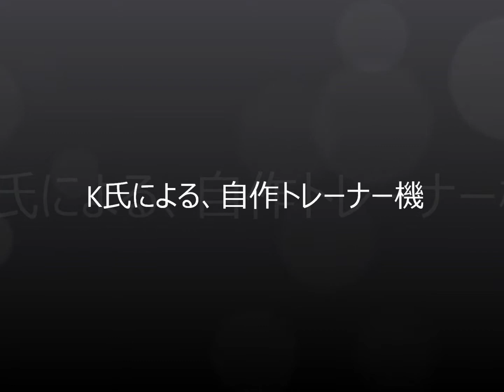K氏による、自作トレーナー機464